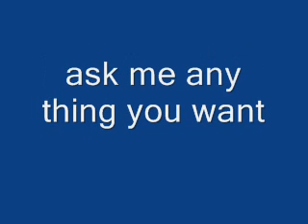ask me a question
any question any request
this is my first wmm video i should do it more offten